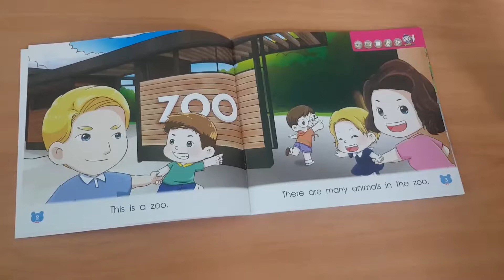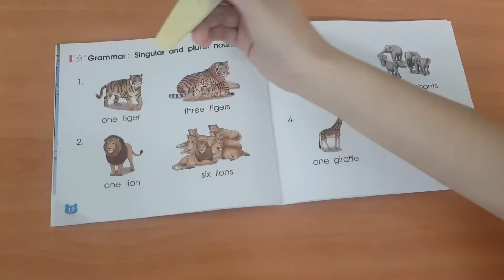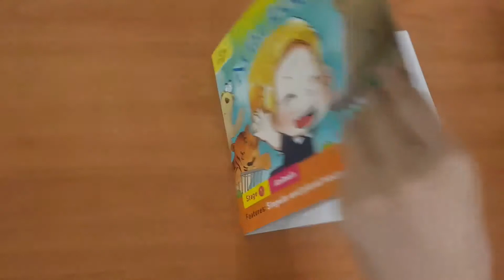English Interactive Reading Bundle (Stage 1, 20books) with EtutorStar Learning & Reading Pen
双语学习让孩子在语言发育时期就接触两种语言，运用两种语言表达自己的思想，对孩子的语言发育，认知、思维、记忆等能力全面发展有很大的好处。Etutor有声辅助学前双语学习系列，您孩子双语学习良伴。助力孩子双语学习，从小掌握双语正确发音。

Bilingual education allows children to learn two languages during their best language development period. Using two languages to express one's thoughts greatly benefit children's ability to develop language, cognition, thinking and memory. Etutor Audio-assisted Bilingual Learning Series allow your child to learn bilingual effectively.